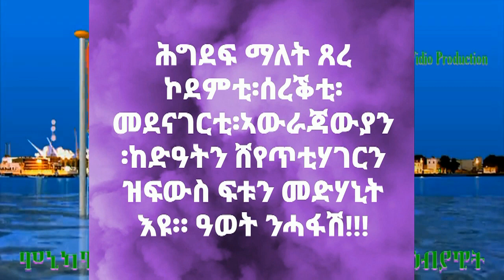MONIKAWIT /ሞኒካዊት ሻዕብያዊት ህግደፋዊት /part 03 2020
MONIKAWIT /ሞኒካዊት ሻዕብያዊት ህግደፋዊት /part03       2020